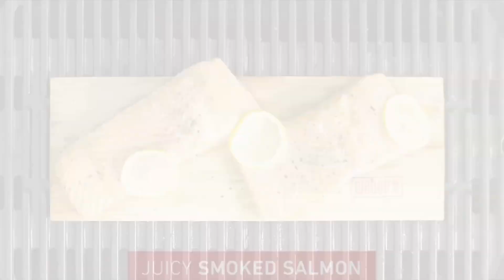TOP 3 - Migliori Barbecue Elettrici 2022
⭐️ 3 - Barbecue elettrico BBQ-9493 SUNTEC
⭐️ 2 - KLARSTEIN Gatsby
⭐️ 1 - Weber Q 1400